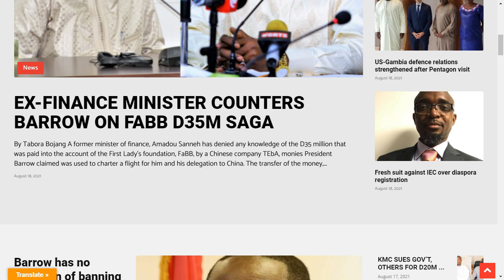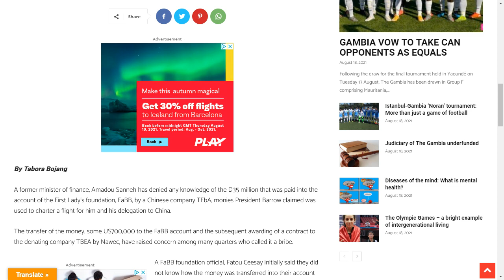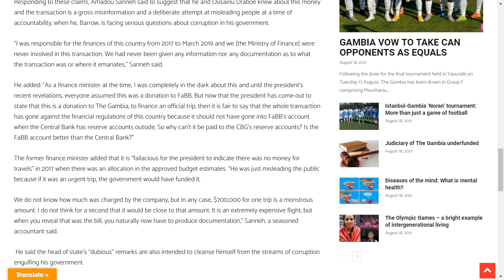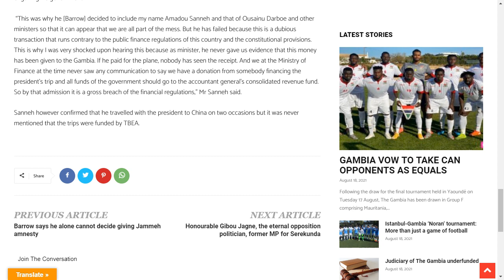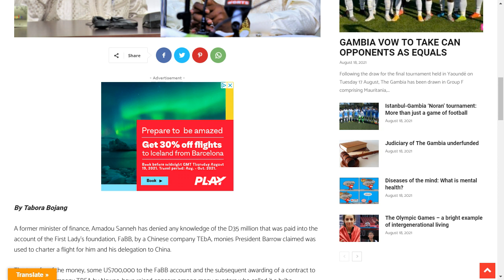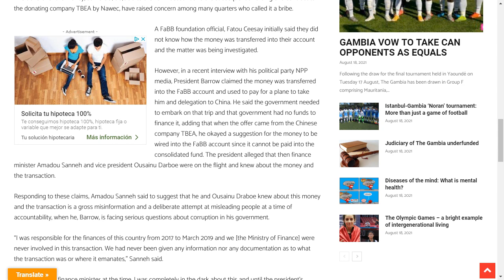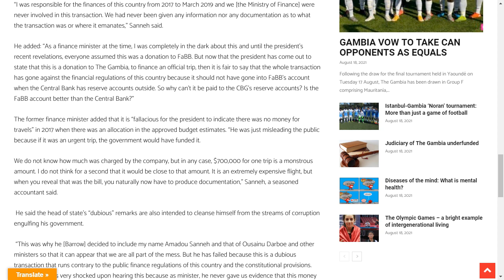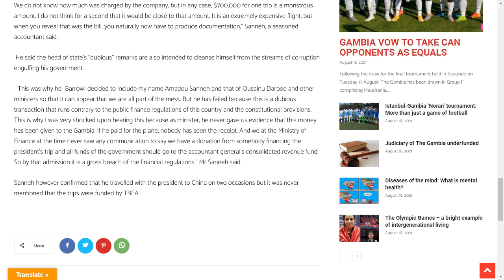ALHAJI JADAMA DIBBA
DAILY NEWS,POLITICAL PLATFORM DISCUSSION & ANALYSIS ON CURRENT ISSUES AFFECTING OUR COUNTRY TODAY: